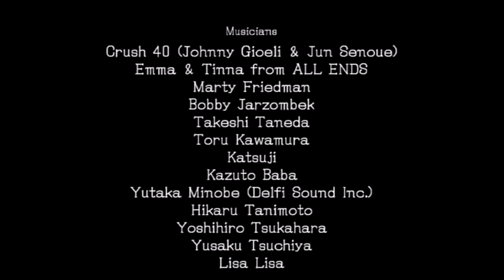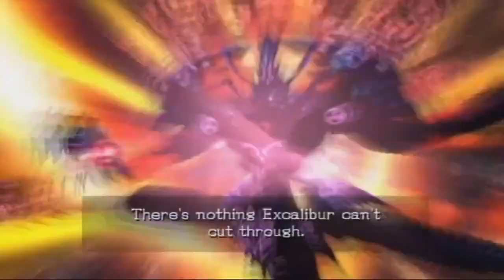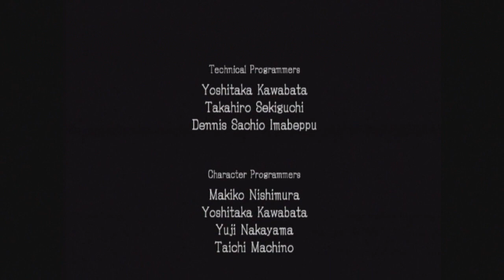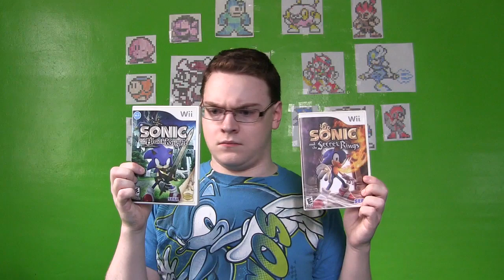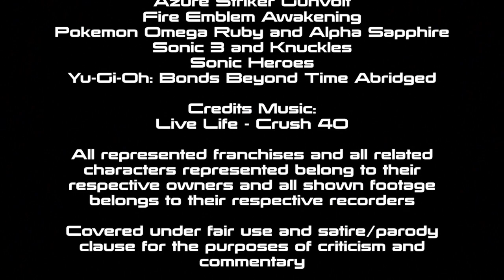A TFC328 Review: Sonic and the Black Knight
Another of the videos I promised back in April, where I cover what I consider to be a very underrated game. I'm just sharing my personal thoughts on the game. I'm not really trying to shape your thoughts on it. If you weren't convinced back then, you probably won't be changing your mind now. Again, like what you like and hate what you hate. I won't judge you as a person just for your thoughts on select media.

And no, I won't review Secret Rings. Everything SomecallmeJohnny said in his review of it(Save for the music, I do like that game's soundtrack despite it's repetitive nature) is what I have to say about it. I'd add nothing, save maybe a few story riffs here and there.